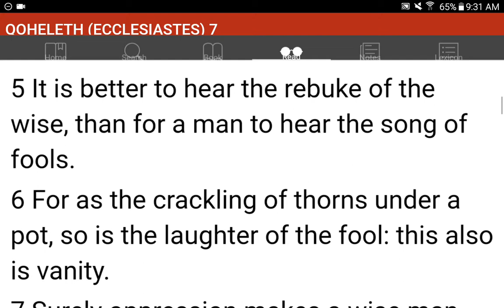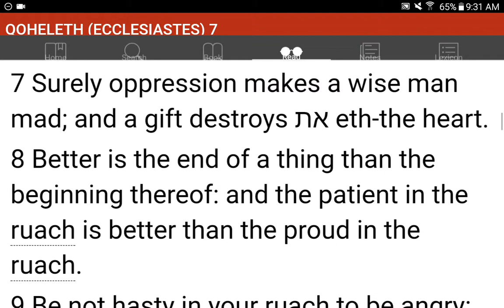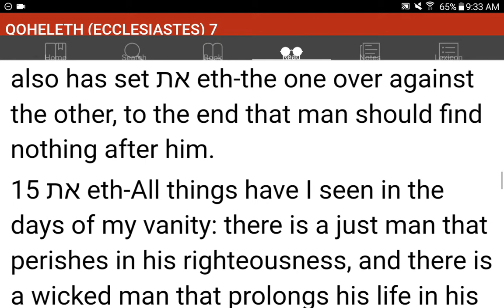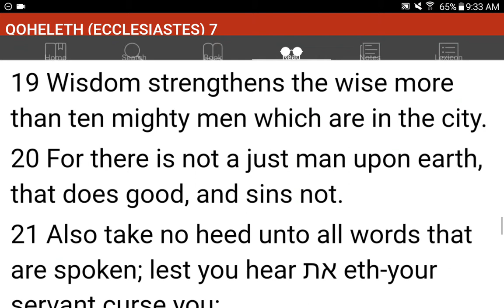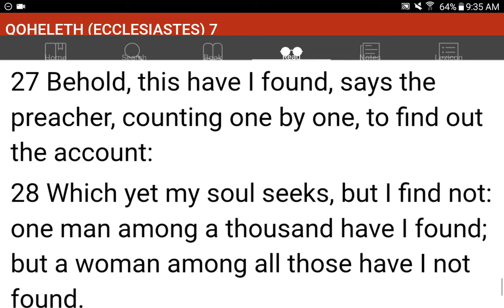💜h?™ "What's the MOST HELPFUL & SIMPLEST WAY that WORKS?"™ GIVE 1P/Month NOW! GCash